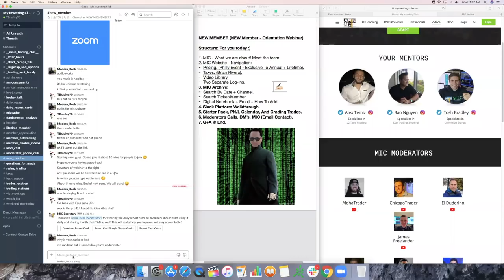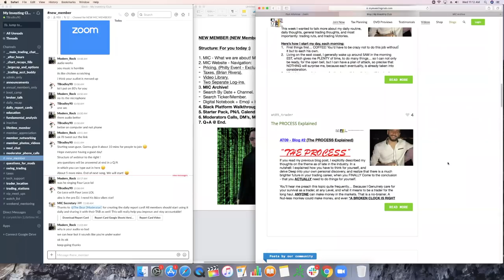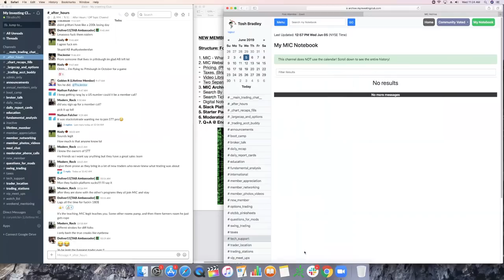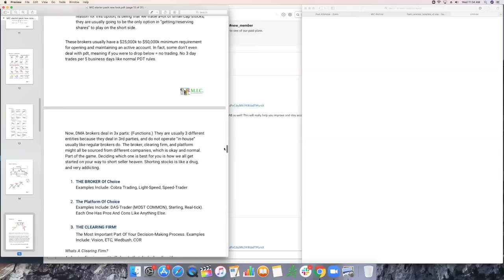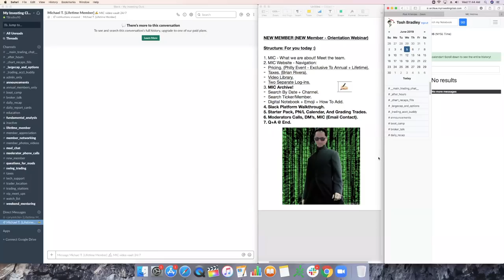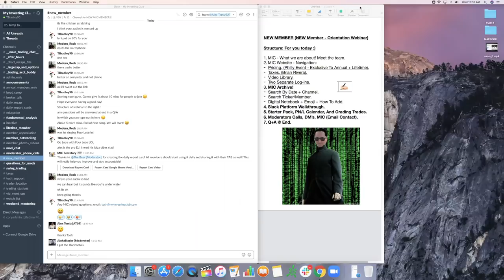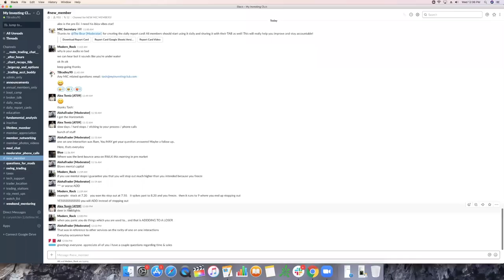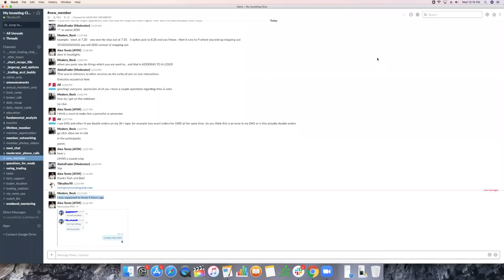Intro To MIC | Perks | Video Archive | Trading Fish Archive & MANY MORE!!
MyInvestingClub.com/Tax

Shop.MyInvestingClub.com

1. Being a part of a very exclusive trading community
2. Access to endless amounts of decades of knowledge
3. Making MONEY!